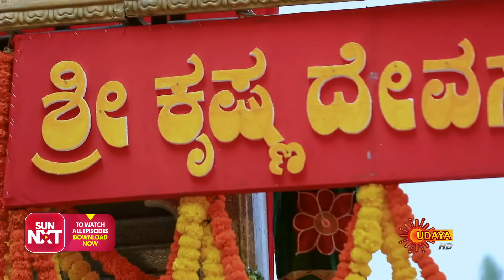Sundari - Best Scene | 19 Jan 21 | Udaya TV Serial | Kannada Serial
Watch the Best Scene of the Popular Kannada Serial Sundari that airs on Udaya TV.